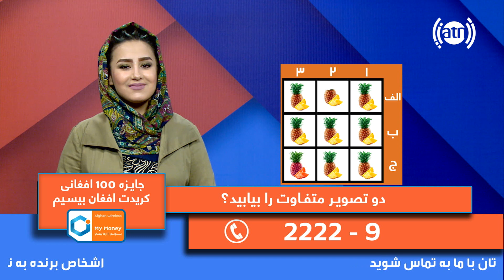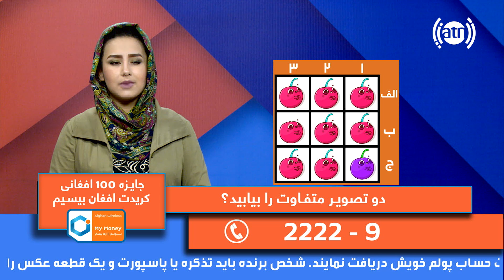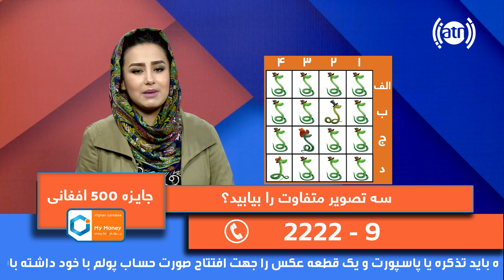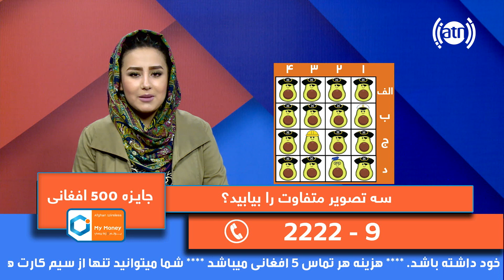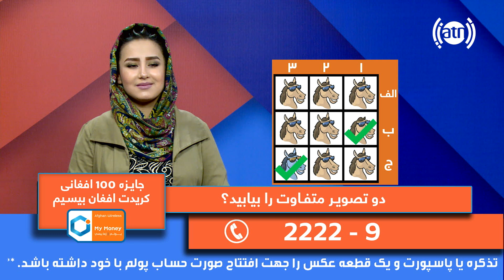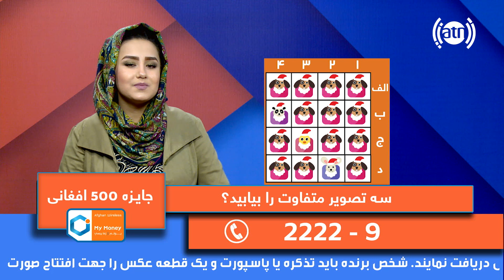Bebino Bebar Game Show - Season 1 - Ep 63 / مسابقۀ تلفونی ببین و ببر - فصل اول - قسمت ۶۳